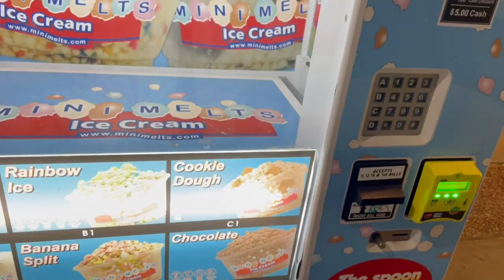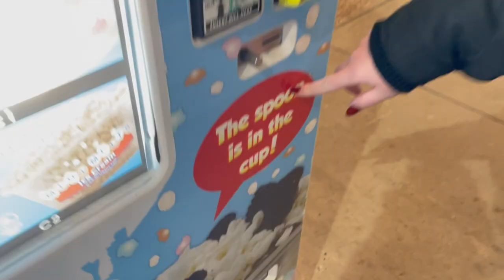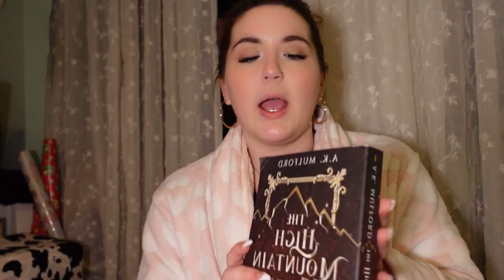WEEKLY VLOG!! (New Nails, Coach outlet shopping, Birthday celebrating and MORE!!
Its the first weekly vlog!!! We got a little nail content, we got a little shopping content, a little birthday party content and more! I hope you guys have as much fun watching as I did filming and editing!! Enjoy my little chickens!!